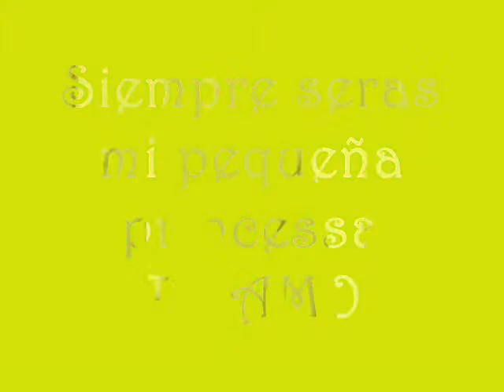Felices XV Jessi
En nuestro diario vivir van ocurriendo cosas que no nos explicamos como suceden en nuestras vidas, y que a veces cambian el rumbo de nuestra historia, sin pensar que no
son más que los Signos y Señales que nos toca descifrar en nuestra vida...
Pronto papá estará contigo mi princessa!!